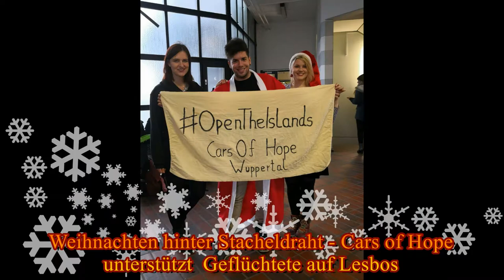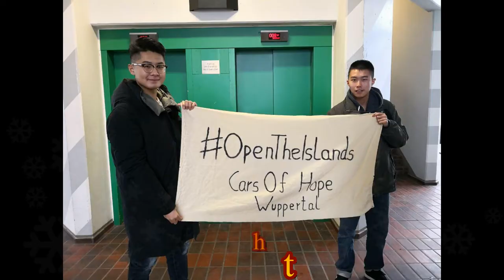Weihnachten hinter Stacheldraht - Cars Of Hope unterstützt Geflüchtete auf Lesbos 5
Am 17. Dezember machen sich wieder Menschen aus Wuppertal und anderen Städten auf den Weg nach Griechenland, um dort Geflüchtete zu unterstützen. Die Cars of Hope Aktivisten werden sich hauptsächlich auf der griechischen Insel Lesbos aufhalten. Ein Teil der Gruppe wird dort bis Mitte Januar 2018 bleiben. Mitten in der kalten Jahreszeit ist die Not oft am größten; im letzten Winter sind mehrere Geflüchtete auf Lesbos erfroren. Die Versorgungslage ist nach wie vor mehr als schlecht.“

Durch die Unterstützung unserer Crowdfunding Kampagne (Mittels Banküberweisung oder Kreditkarte) oder einer Überweisung auf unser Paypal konto können Sie unsere Arbeit nicht nur unterstützen, sondern sie überhaupt erst ermöglichen. Daher freuen wir uns über jeden Beitrag, der auf einem der folgenden Konten eingeht. Crowdfunding Kampagne